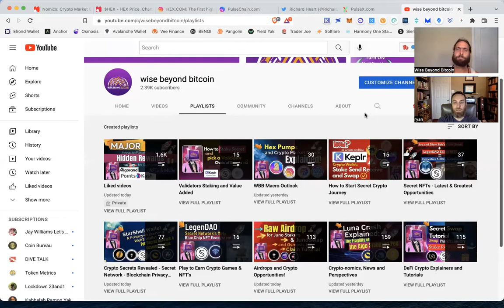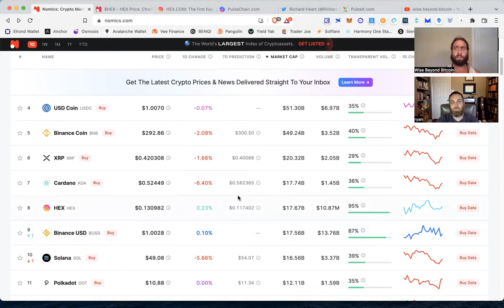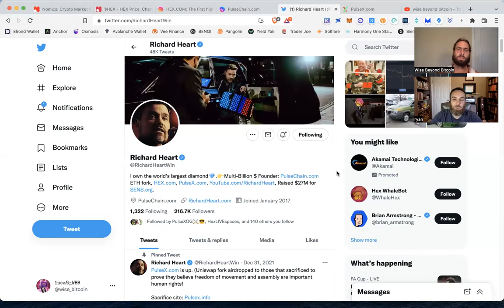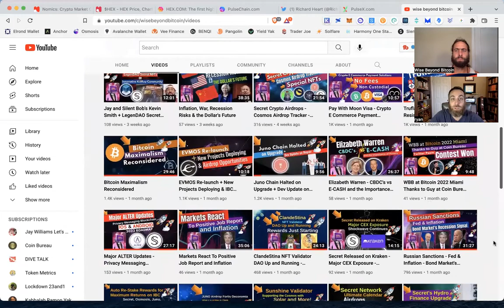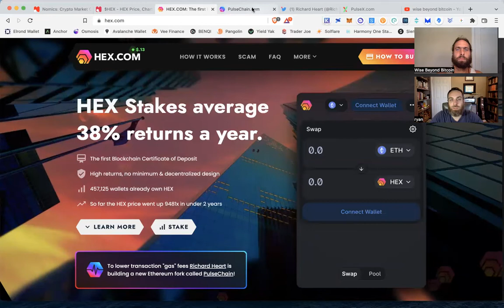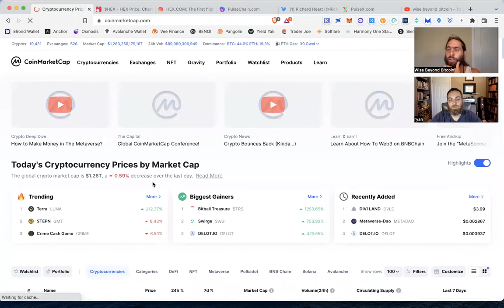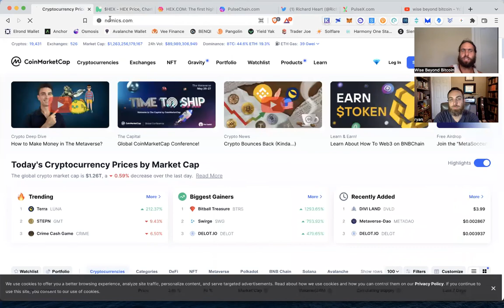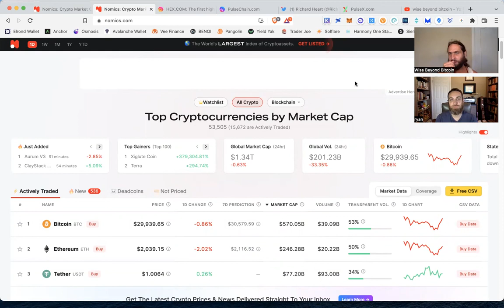HEX and Market Correlation - Top Performance - Largest Airdrop PulseChain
4.) 🚀 Join our WBB Thursday Night livestream from 8-9pm CST.
5.) 🐳 Whales donate below for supporting the channel and more content.

✅Time Stamps
0:00 Intro

Bitcoin: bc1q6vfvu5am2cgpmpk5u34n2l9852pasp4kxj70ze

                                                  EVM Love
Ethereum (and ERC-20), HEX, AVAX C-chain, Fantom, Harmony One, Theta or TFuel: 0x9899C6754EDA238f61A5Ed68F192D646eFFC0D92

                                                 IBC Love
Cosmos: cosmos14yd33x3dzvkcz8j4fyldmm7x2qx72zlelxpjqy
Secret: secret1txmt6p5gxwx9gwxxf76qa9n5smlkte6y4jnae9
Osmosis: osmo14yd33x3dzvkcz8j4fyldmm7x2qx72zlehajzkk
Juno: juno14yd33x3dzvkcz8j4fyldmm7x2qx72zlef5zf8cAkash: